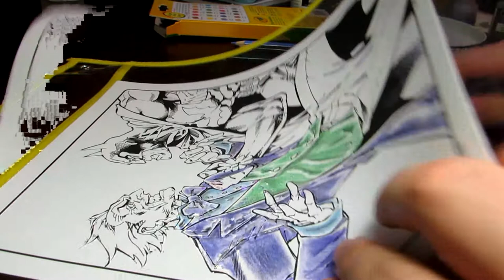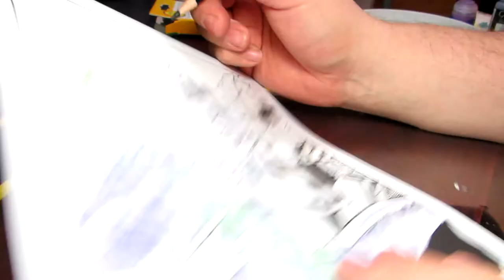Ninja Bot painting: Batman and Joker Coloring Page, relaxation video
Today we are trying something new
Thank you so much for dropping in I hope you find it relaxing and peaceful to spend some time coloring with us today